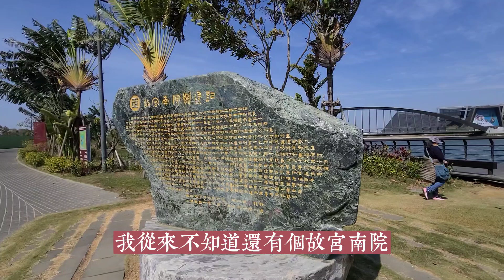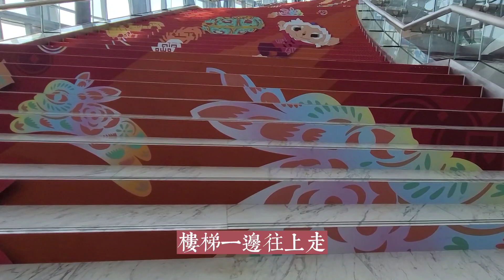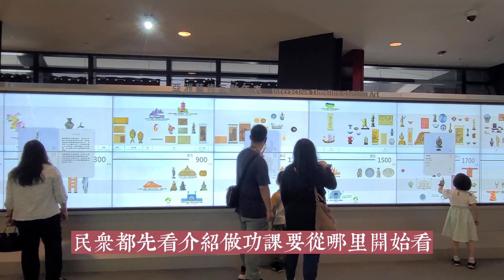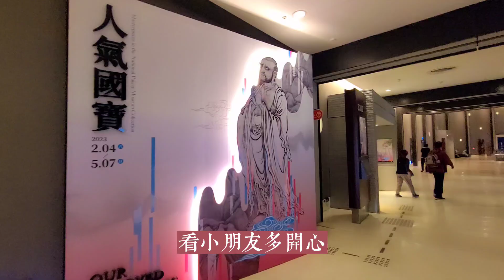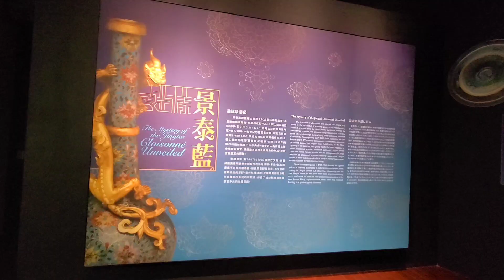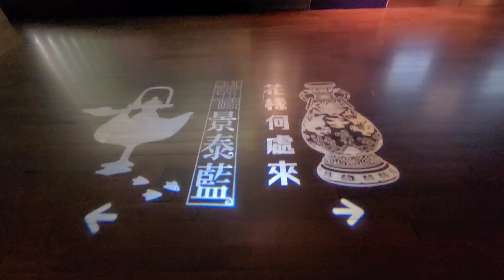不看後悔❗️國家故宮南院 堪稱一流建築之美感動😭 台灣國立故宮博物院 寶貝到底又多少 讓你無法看完